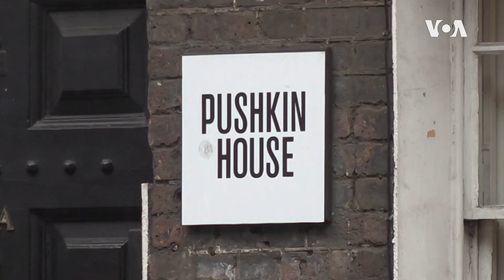Rusiyadan qaçan rəssam əsərlərində ölkəsindəki humanitar fəlakətdən bəhs edir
2022-ci ilin fevral ayıında Kremlin Ukraynaya təcavüzü başlayandan bəri yüz minlərlə Rusiya vətəndaşının vətənlərini tərk etdiyi güman edilir. Müharibəni tənqid edənlər Rusiya ordusunu “diskreditasiya etməsi” ittihamı ilə həbslər gözləyir.